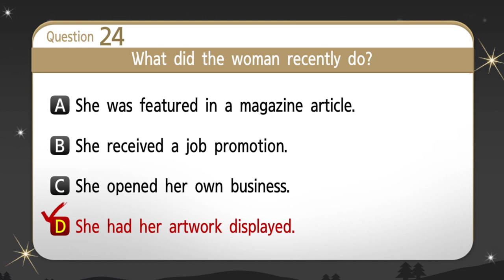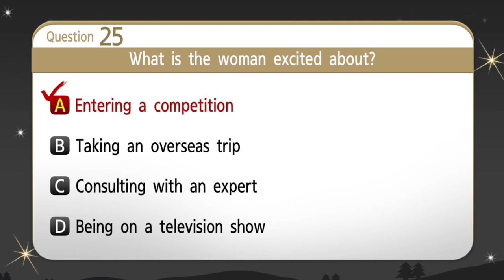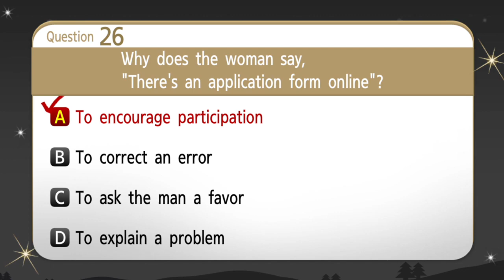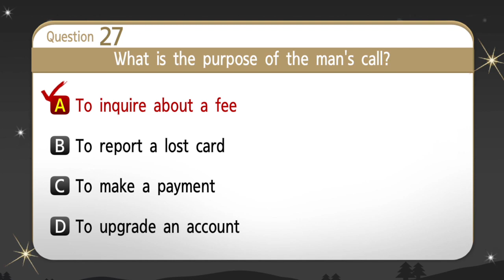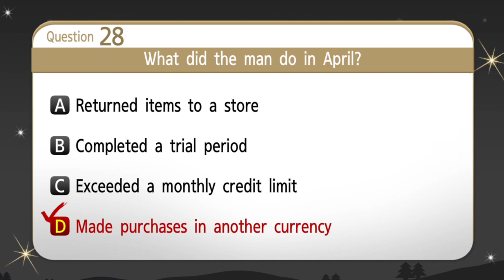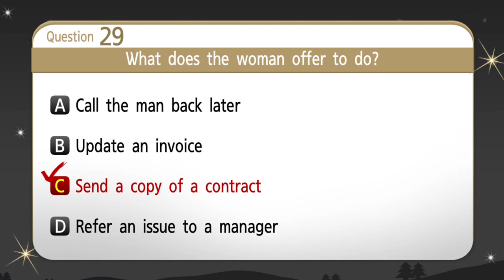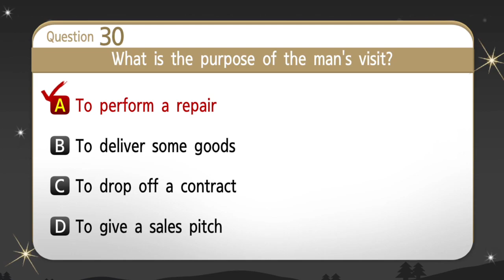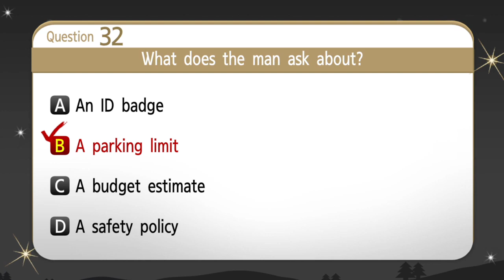12월 토익문제 모의고사 해설강의 LC편 vol.03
vol.03 토익LC Part3

EBS토목달을 대표하는 LC 김태우샘의
2017년

각 파트별 특징과 꿀팁도 함께 알려드리니
 듣기만 해도 점수가 Up!!

전부 무료로 제공하는 EBSlang [토][예][특]

토익시험 보기 전!
핵심 50문제로 완벽하게 정리하세요!